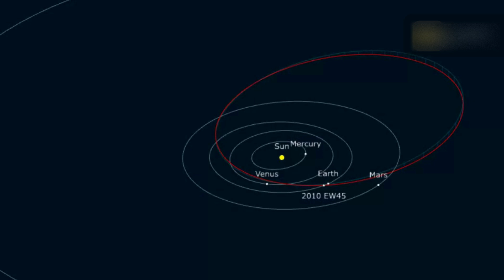Asteroid 458122 (2010 EW45) May Hit Earth In Few Days!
NASA JPL  classified 2010 EW45 as a potentially hazardous asteroid, due to its expected close encounters with Earth.

7EVEN don't fully own the material compiled in this video. It belongs to individuals or organizations that deserve respect.